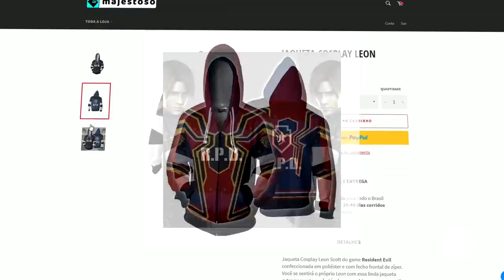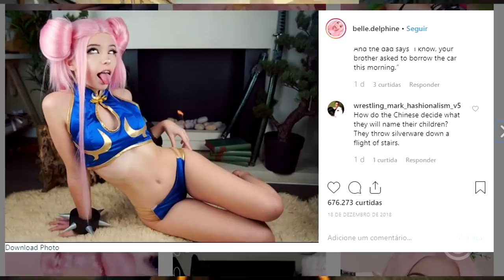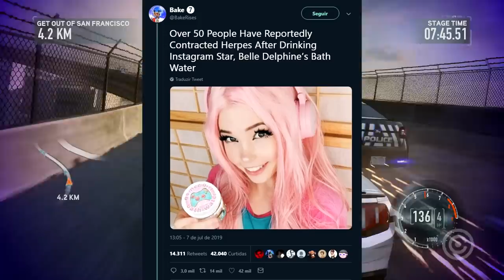Garota Gamer Passou HERPES para seus FÃS?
A garota gamer que vende água de Banho USADA voltou... e estão falando que pessoas estão pegando HERPES dessa água!